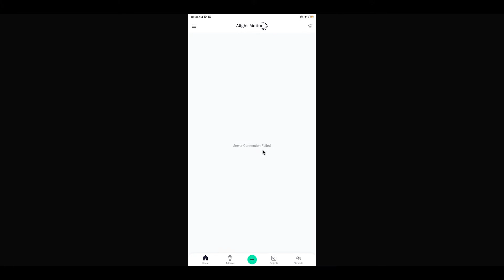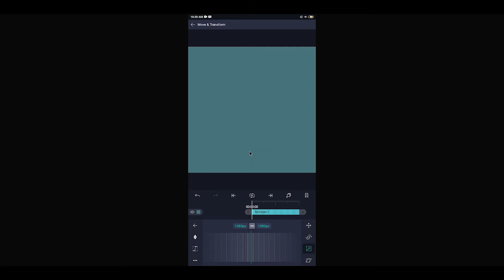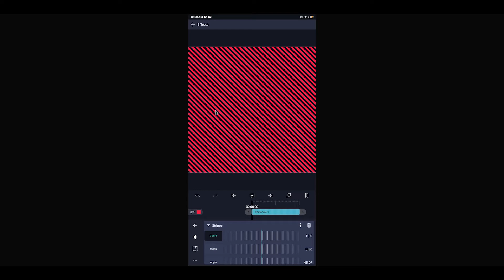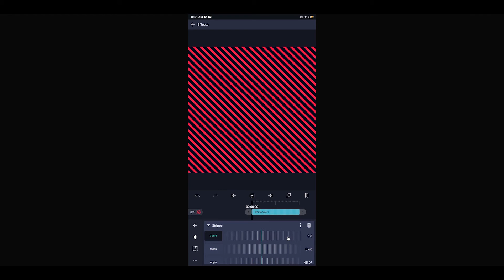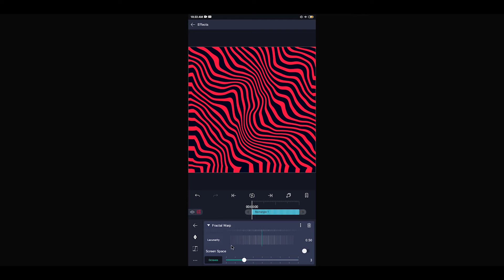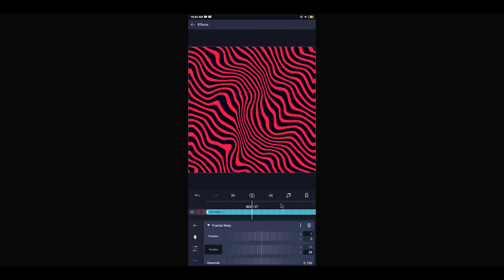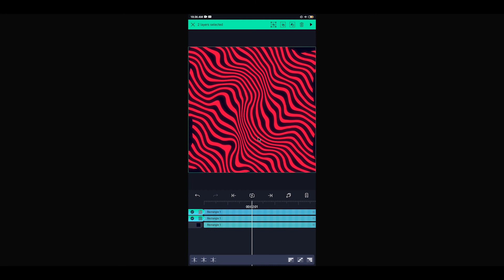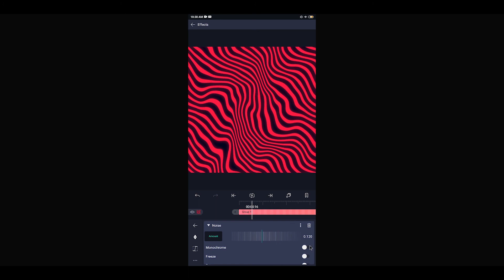Abstract Wave Background In Alight Motion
Hai teman teman selamat datang di Channel SpectrID,
oke jadi di video kali ini saya akan memberikan tutorial tentang cara membuat Abstract Wave Background Di Alight Motion.

Nanti kalian bisa kreasikan sendiri juga dengan menambahkan efek efek yang lainnya, sekreatif kalian :)

Merek Handphone Redmi 6A
- RAM 2 GB
- Penyimpanan 16 GB

Aplikasi edit video ini ( termasuk Thumbnail) :
- Adobe After Effect CC 2017
- Adobe Premire Pro CC 2017

Intro: (0:00)
Opening: (0:06)
Create Project: (0:41)
Make a Background: (1:13)
Make a Stripes Pattern with shape: (2:01)
Add Wave warp effect: (3:04)
Add Swirl effect: (3:38)
Add Fractal warp effect: (4:06)
Make a Glow effect with Gaussian blur: (5:37)
Fix the Edge: (6:32)
Add Noise effect: (6:52)
The Result: (7:23)
Closing: (7:25)
Outro: (7:41)